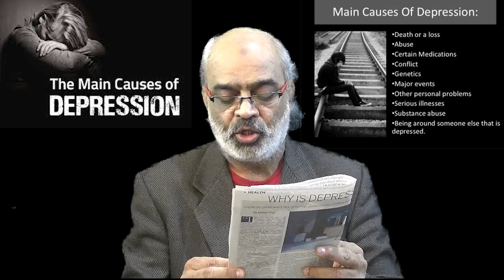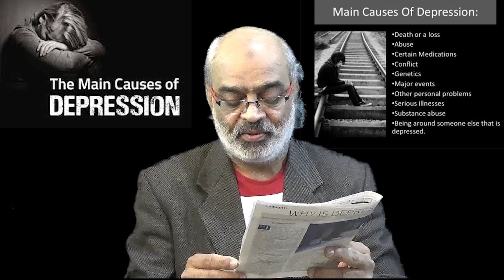Lack Of Human Connections Can Cause Depression.